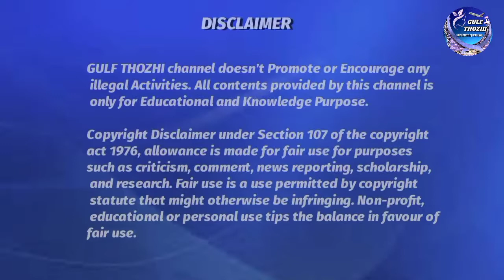கத்தார் தமிழ் செய்திகள் 30-Oct-22|Qatar Tamil Daily News| Qatar Entry updates#Qatar Travel Rules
கத்தார் தமிழ் செய்திகள் 30-Oct-22|Qatar Tamil Daily News| Qatar Entry updates#Qatar Travel Rules| @Gulfthozi